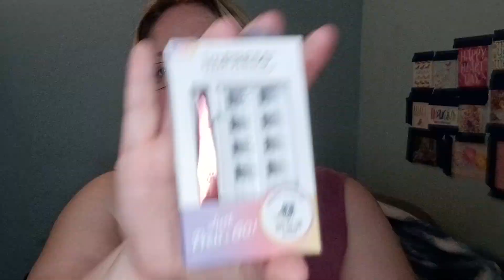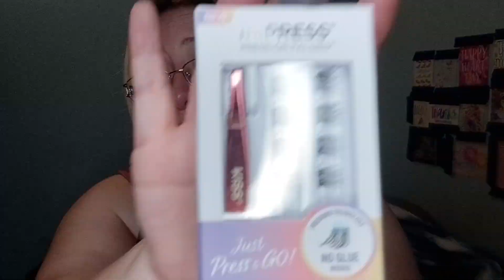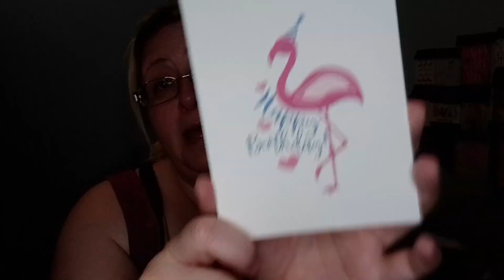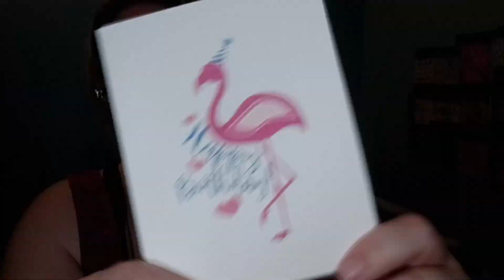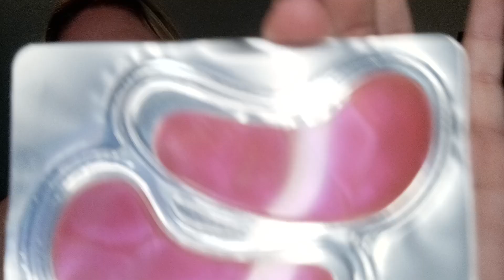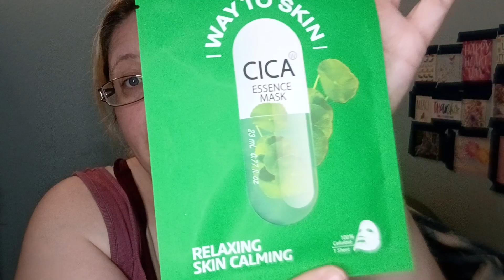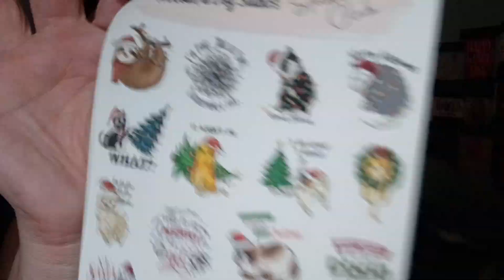birthday gift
Thank you Jean for the birthday gift. Sorry it's taken so long to post it!

check out @PinkeeJean  she has a great channel.  I know you'll love her! 🩷🩷🩷🩷🩷